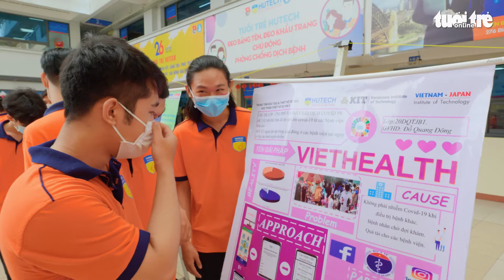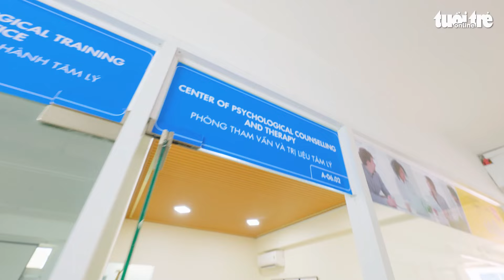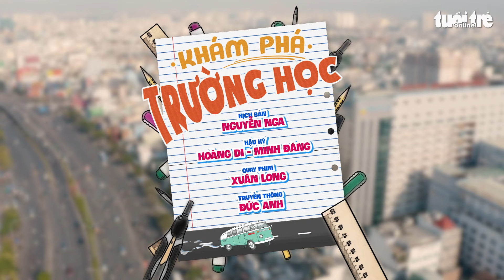Khám phá trường học 2022 | MC Thanh Bạch cùng ca sĩ Sỹ Luân khám phá điều mới lạ tại đại học HUTECH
Cùng MC Thanh Bạch, ca sĩ Sỹ Luân, MC Hồng Loan khám phá đại học HUTECH '6 ngày 6 đêm' giúp cho các bạn thí sinh, phụ huynh sẽ có cái nhìn toàn diện về ngôi trường này. Đây là cơ sở cho những quyết định quan trọng về chọn trường, chọn ngành trong mùa tuyển sinh đại học, cao đẳng năm nay.